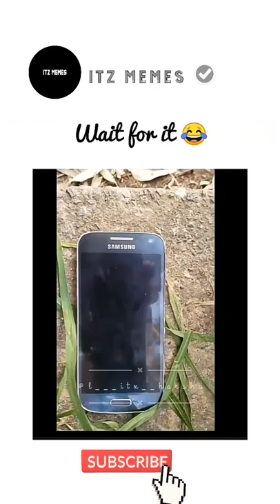Wait for it ll